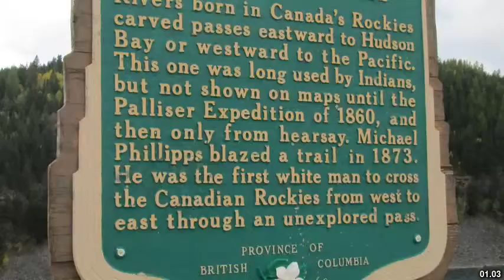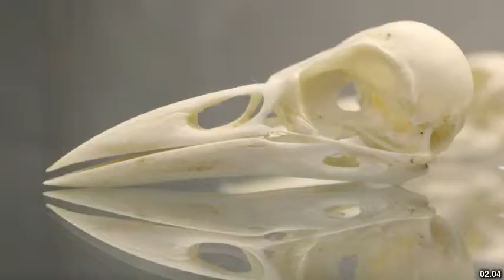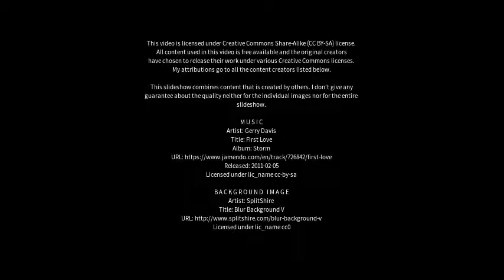Best places to visit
Best places to visit - Crows Nest (Australia) Best places to visit - Slideshows from all over the world - City trips, nature pictures, etc.